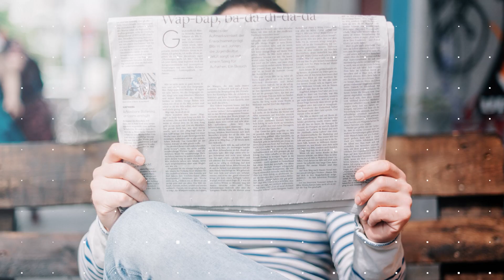Ali Dula - Dr i Shkencave të Komunikimit dhe Mardhënjeve me Publikun - RTI